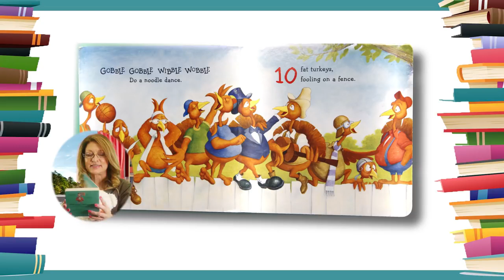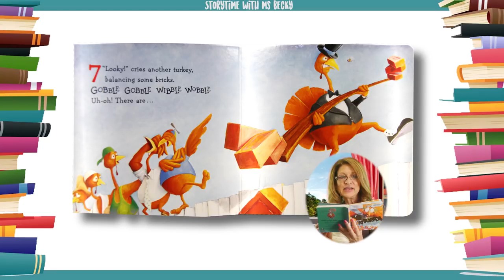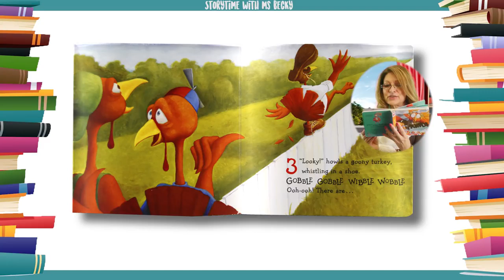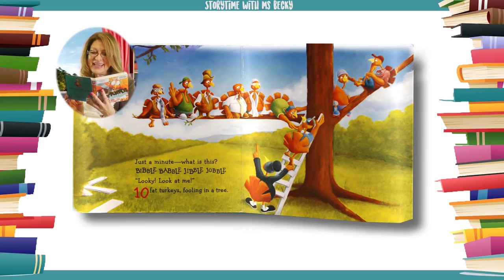영어동화책 - 62. 10 Fat Turkeys 뚱둥한 칠면조 10마리 영어동화책 따라읽기 [잠자기전 영어스토리북10분 듣기/읽기/눈감고듣기]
[Hello, ABC]

1. 하루 10분 아이와 함께 영어 스토리북을 읽어주세요. 소리내어 읽는것이 핵심포인트입니다. 아이와 교류하고 함께 즐거운 시간이 되도록 노력해주세요. 이 시간이 스트레스가 되는것은  추천드리지 않아요.

2. 내용을 굳이 파악하려고 하지 마세요. 그저 상상만으로 충분합니다. 이러한 경험은 나중에 필요할때 쉽게 롱텀메모리로 전환되는 즉 기억력을 증진시키는 중요한 역할을 하게 됩니다.

3. 제목은 아이와 함께 알아보고 시작하세요. 되도록 아이가 좋아하는 글을 읽으시는것을 추천드립니다.